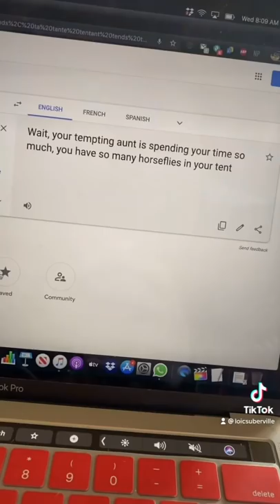French Is Easy pt. 2